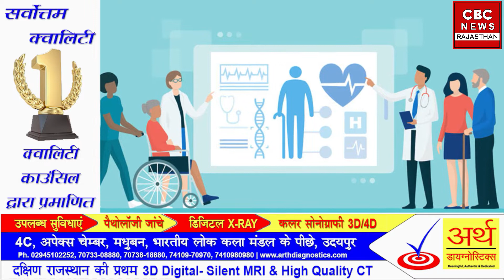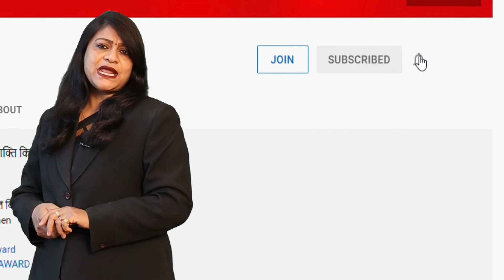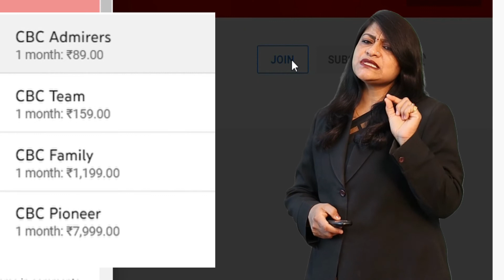ऐसा ज़बरदस्त Bill पास हुआ तो Private Hospitals की दूकान खतरे में ?